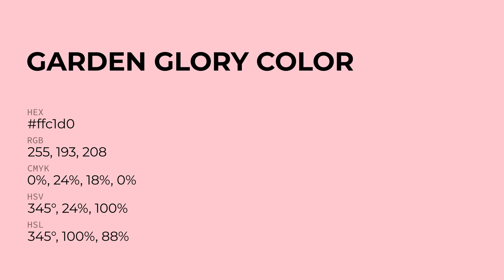Garden Glory color ffc1d0 hex Cool Red color ffc1d0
What color is Garden Glory ? ffc1d0 hex, Cool Red color ffc1d0

Hex ffc1d0 Color Code is also known as Garden Glory color

Hex ffc1d0 Color code in RGB color code model is created after adding 100% red color, 75.69% green color and 81.57% blue color.
Hex ffc1d0 Color code in CMYK color (process color) code model is generated after subtraction of 0% cyan, 24% magenta, 18% yellow, 0% black.